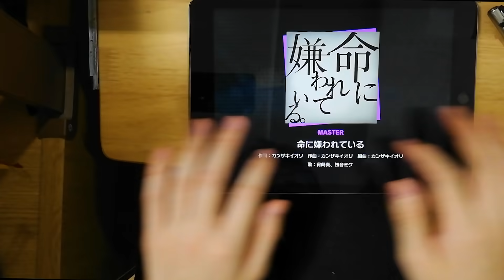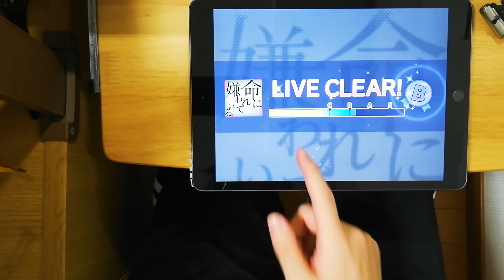【プロセカ】命に嫌われている[MAS/Lv.29]両手AP＆片手フルコンボ【プロジェクトセカイ カラフルステージ！ feat. 初音ミク/音ゲー】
三田皓介チャンネルは、音ゲーの変なプレイ動画をメインとして、